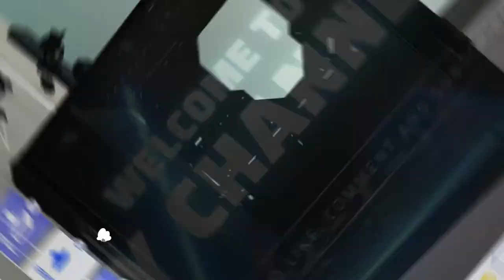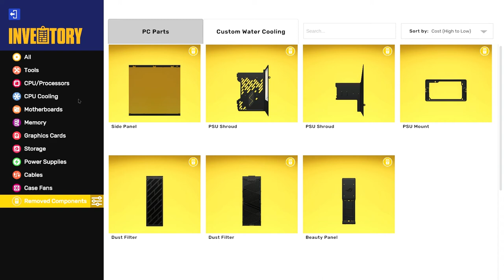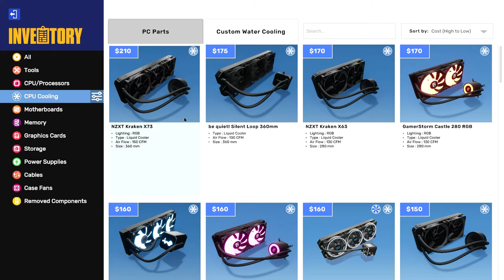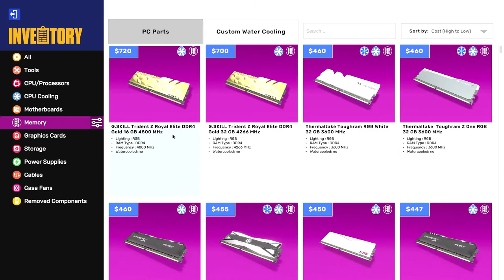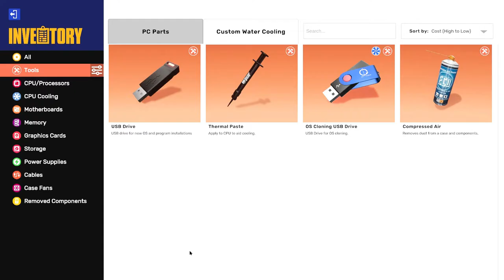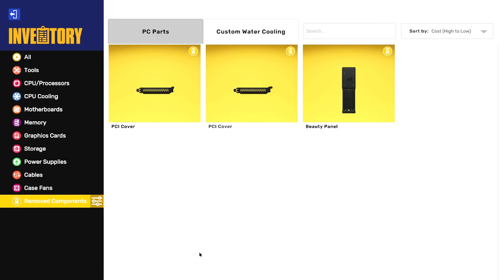Building an Asus Rog Strix Helios in PCBS 2 Made with Clipchamp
Hi everyone, welcome back to another video in pc building simulator 2. I have been seeing my other videos and you guys seem to enjoy watching them. So I decided to create a popular pc known as the Asus Rog Strix Helios. I did put a bunch of good performance parts on it to look nice.